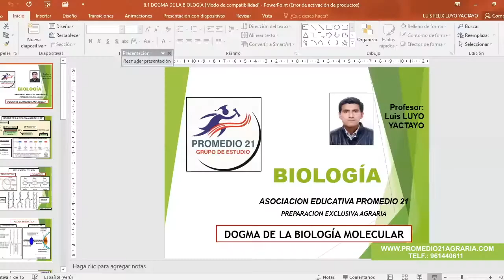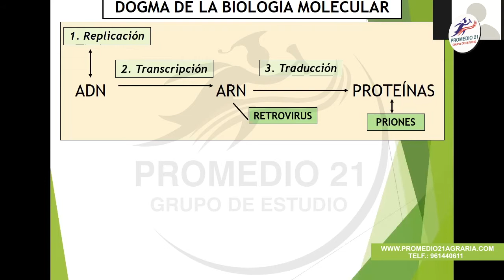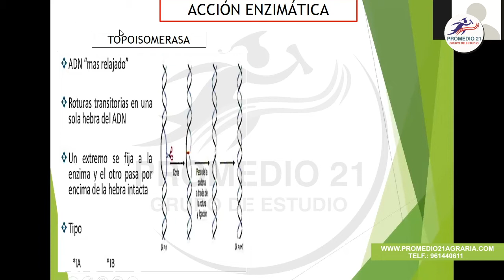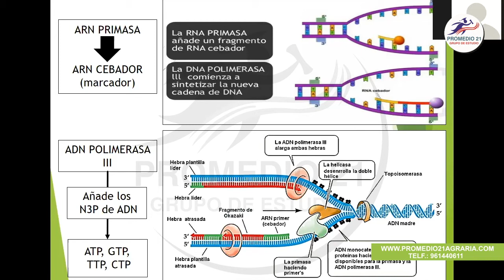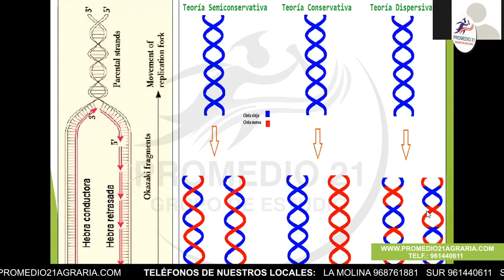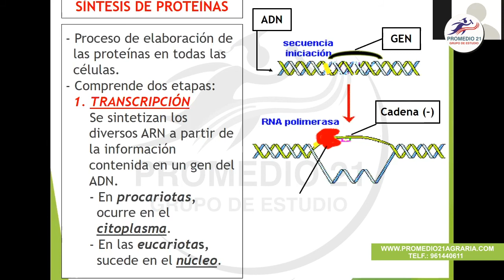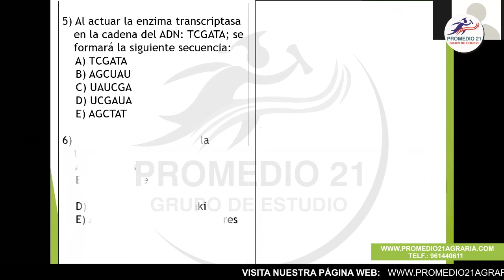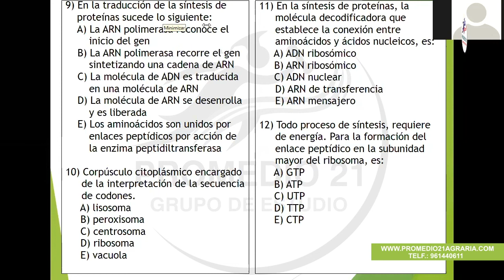Biología Agraria: Dogma de biología molecular SAR II (Luyo) (18-11-2020)